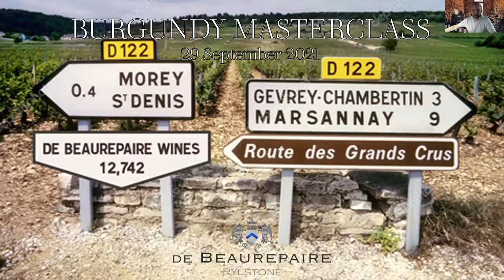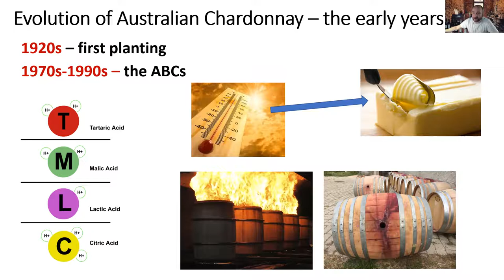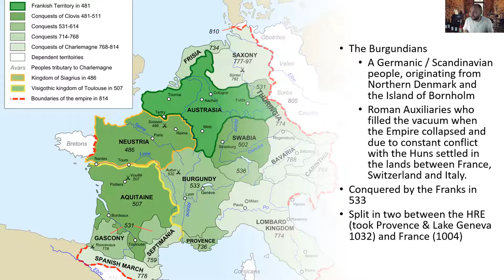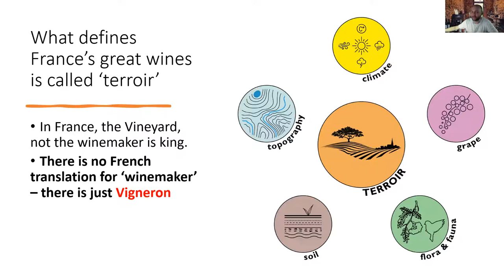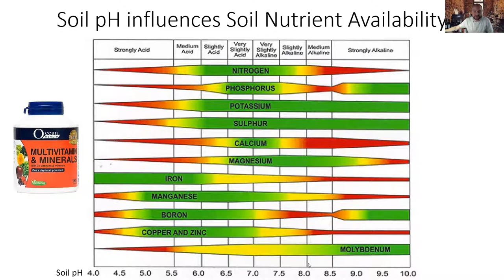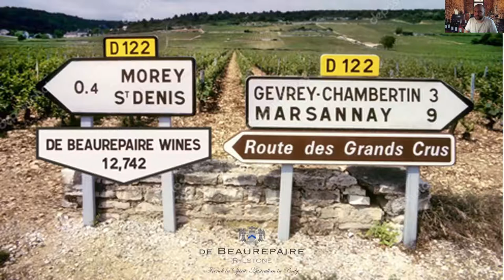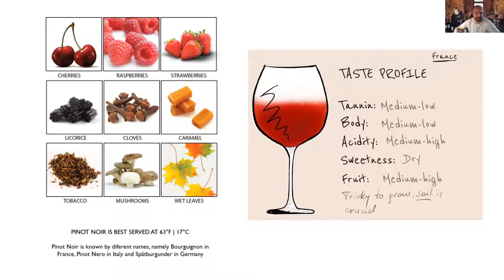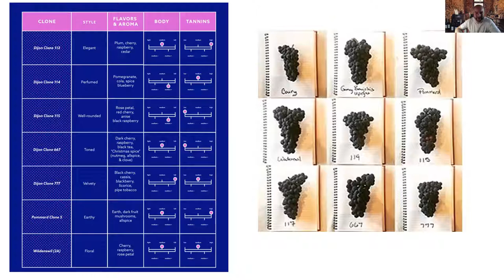Burgundy Masterclass 29 9 21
Burgundy Masterclass and de Beaurepaire Wines, with Will de Beaurepaire